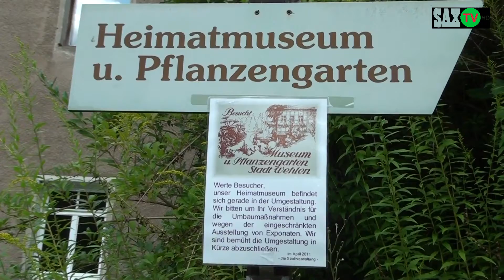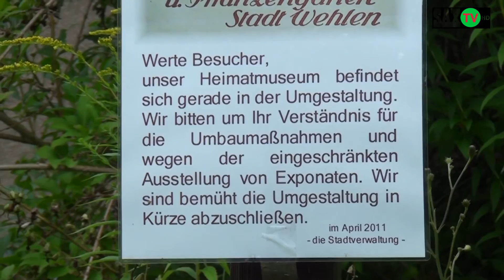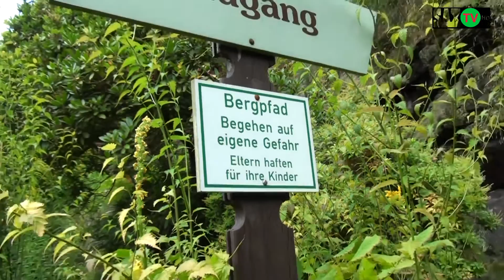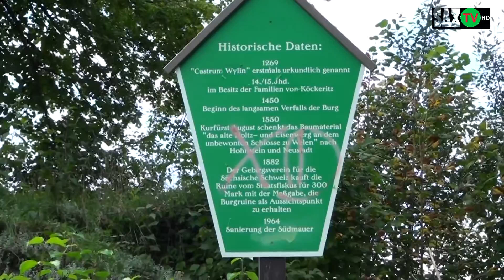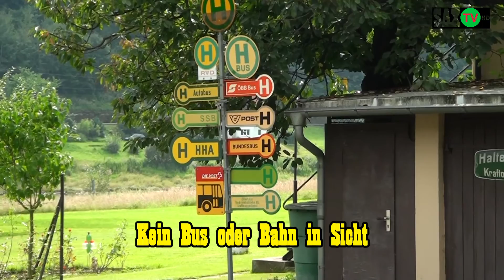kurz in Wehlen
Kurztrip in das Heimatmuseum mit dem faszinierenden gläsernen Bienenstock. Vom Massentourismus noch verschont ist es einen Besuch wert. Insider-Tipp!!